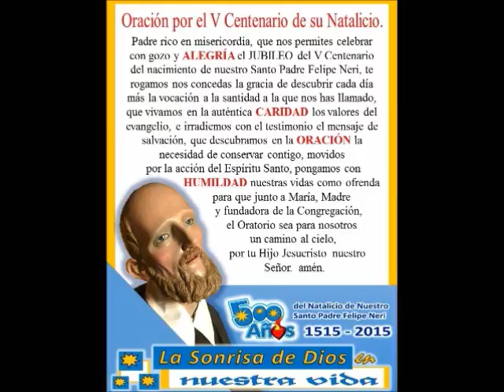ORATORIO FILIPENSE LEON: TU PALABRA ME DA VIDA, CONFIO EN TI SEÑOR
DOMINGO 25 TIEMPO ORDINARIO
PARROQUIA DE LA INMACULADA DE OCOTLAN ¡SALVE REINA!
ARQUIDICOESIS DE LEON, GUANAJUATO, MEXICO

¡PARAISO, PARAISO, YO PREFIERO EL PARAISO!